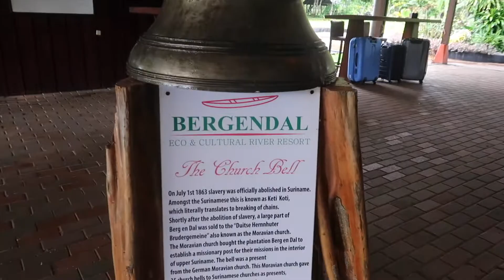Autism and Travel -- Suriname (Spring Break 2019) Part 2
Hey guys. This spring break we decided to go to my native country Suriname. Suriname is in South America and we haven't been home in 2 years. This was the best spring break for Ramsey and I. We visited daddy and we got to enjoy the food and culture.

!SOCIAL MEDIA!